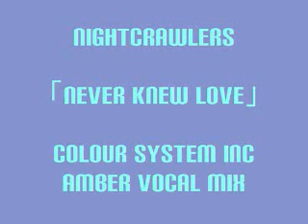NIGHTCRAWLERS - NEVER KNEW LOVE(COLOUR SYSTEM INC AMBER VOCAL MIX)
Remixed By　COLOUR SYSTEM INC.